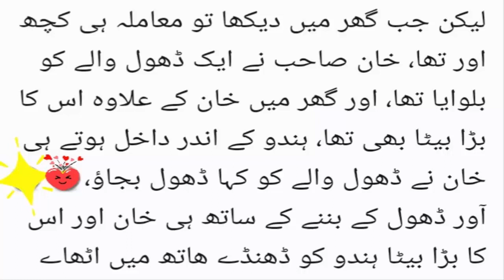Dor K Dhool Suhane | Urdu Kahawat | Kahawat Nagar